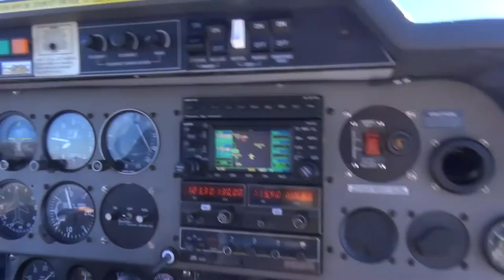Vol en ROBIN dans le massif du Mont-Blanc #1 (Gopro) "Les Saisies"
ENFIN, le vol vers le Mont-Blanc !

Courte séquence (moins de 5 min) entre Les Saisies et le col du Joly quasiment sur la ligne de crête en mode essentiellement Gopro histoire de restituer la vue globable et l'ambiance cockpit (pas de musique).

Cela est-il intéressant / attrayant à voir ?

Peu avant le passage du col, rencontre avec une grosse machine !

Pas de séquence décollage, car déjà vue dans le vol Cessna...